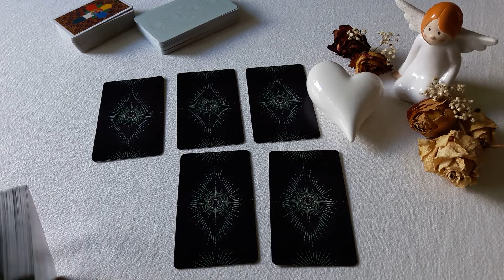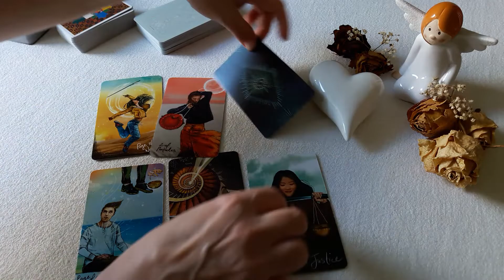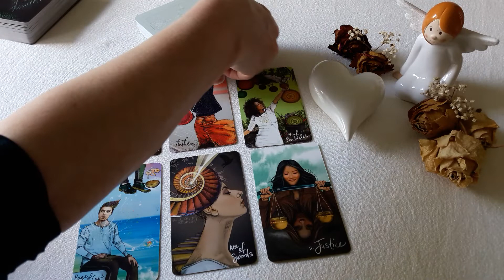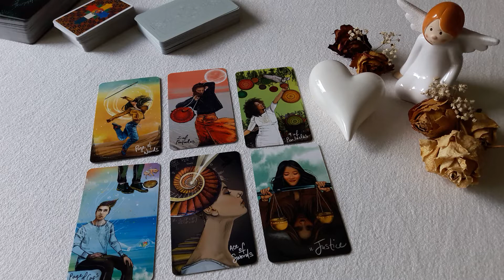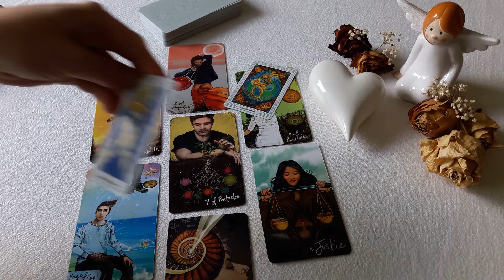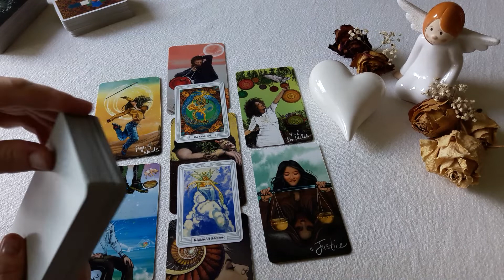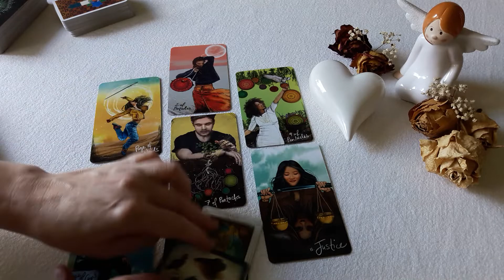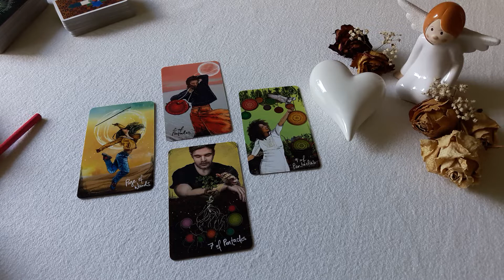Stier/ Paare und Singles/ " Du bist der Hauptgewinner" Oktober 2021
Stier/ Paare und Siengles/ Oktober 2021

Ich bedanke mich für eure Klicks und Likes und freue mich über jeden neuen Abbonnenten!

Herzlich Willkommen!

Eure Clementine